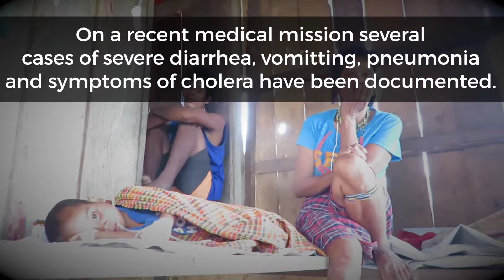Talaingod Health Campaign Medical Mission